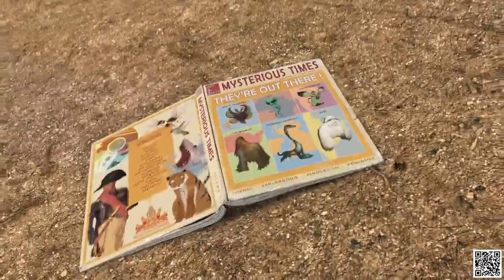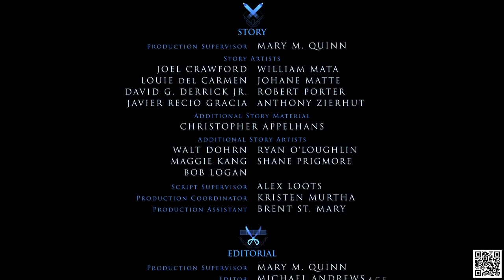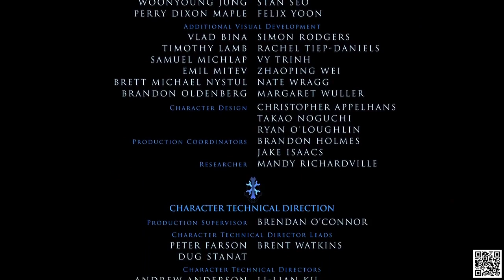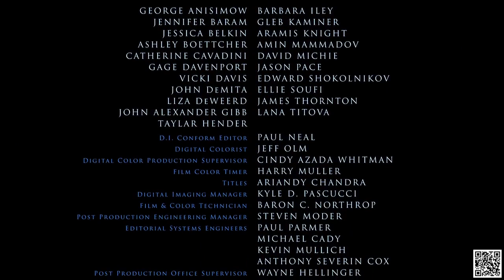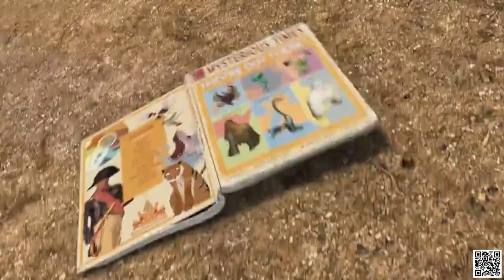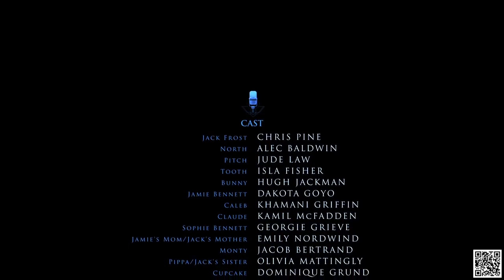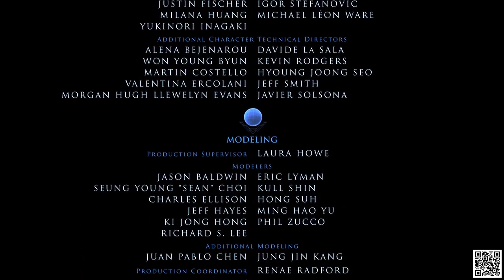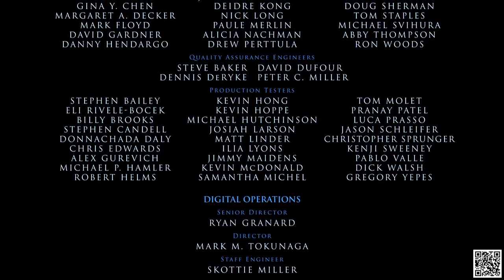Animované filmy roku 2020★ Animované filmy nejlepší český dabing